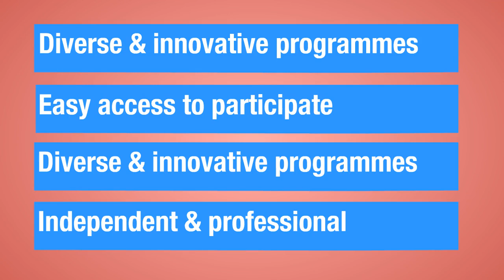Join Bol Hyderabad 90.4 fm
JOIN US!

Bol Hyderabad 90.4 fm is a campus-based community radio station located in University of Hyderabad, Gachibowli. Stationed in a university with a proud history, Bol Hyderabad is a pioneer in all genre programming among most FM radios. Besides catering to the university community, the 90.4 fm station broadcasts all year round in English, Hindi, Telugu & Urdu to cater to the communities in its surrounding areas (in a 15 km radius of Gachibowli). Bol Hyderabad's community is extremely diverse, encompassing university students, civil servants, educationists, IT professionals, scholars and other residents.